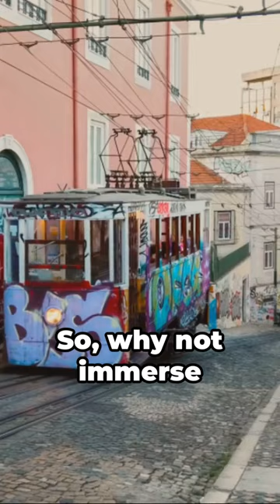Quick Facts about Lisbon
🏰✨ Quick Facts About Lisbon: Portugal's Coastal Jewel! 🇵🇹 Immerse yourself in the rich history and vibrant culture of Lisbon with these rapid-fire facts:

Capital and Largest City: Lisbon is the capital and largest city of Portugal, located along the scenic Tagus River.

Seven Hills: Lisbon is famously known as the "City of Seven Hills," offering panoramic views from various vantage points across the city.

Trams and Funiculars: Explore Lisbon's narrow streets on iconic yellow trams and take charming funicular rides, such as the Elevador da Bica, for a unique transportation experience.

Alfama District: Wander through the historic Alfama district, known for its narrow alleys, colorful houses, and traditional Fado music performances.

Belém Tower: Discover Belém Tower, a UNESCO World Heritage site, symbolizing Portugal's Age of Discovery and maritime history.

Pastel de Nata: Indulge in Portugal's famous custard tart, the "Pastel de Nata," a delicious treat often enjoyed with a sprinkle of cinnamon.

São Jorge Castle: Visit São Jorge Castle, a Moorish fortress atop one of Lisbon's hills, providing stunning views of the city and the river.

Ponte 25 de Abril: Admire the Ponte 25 de Abril, a suspension bridge resembling San Francisco's Golden Gate Bridge, connecting Lisbon to Almada.

Lisbon Oceanarium: Explore one of the world's largest indoor aquariums at the Lisbon Oceanarium, featuring diverse marine life and ecosystems.

Rua Augusta Arch: Pass through the triumphal Rua Augusta Arch, marking the entrance to the vibrant shopping street, Rua Augusta.

Lisbon's Tiles: Appreciate the city's artistic flair through its tiled facades, known as "azulejos," portraying intricate patterns and scenes.

Jerónimos Monastery: Marvel at the Jerónimos Monastery, another UNESCO site, showcasing Manueline architecture and the tomb of explorer Vasco da Gama.

Lisbon's blend of historic charm, contemporary vibes, and culinary delights beckons travelers to experience the magic of Portugal's capital. 🌉🍮